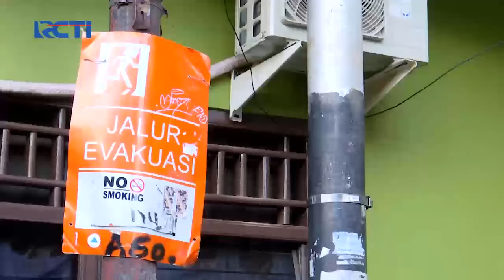Anomali Fenomena Cuaca Akibatkan Hujan Lebat pada Musim Kemarau - SIS 10/07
Saksikan info berita terkini di:
Seputar iNews Pagi: Setiap Hari Pukul 04.30 WIB
Seputar iNews Siang: Setiap Hari Pukul 11.30 WIB
Seputar iNews Malam: Senin – Jumat 01.00 WIB
Seputar iNews: Senin – Jumat 09.00 | 11.00 | 13.00 | 14.00 | 18.00 | 23.00